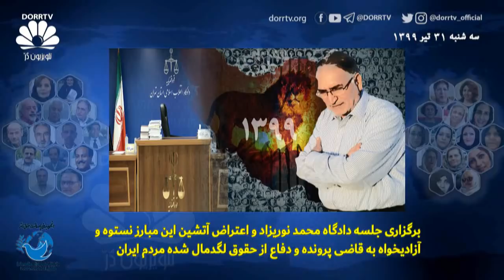اعتراض آتشین محمد نوریزاد در دادگاه به قاضی پرونده و دفاع از حقوق لگدمال شده مردم ایران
دادگاه محمد نوریزاد فیلمساز و نویسنده و فعال حقوق بشر از نویسندگان نامه ۱۴ امضایی به رهبر جمهوری اسلامی سیدعلی خامنه ای امروز ٣۱ تیرماه ۱٣۹۹ برگزار شد.

محمد نوریزاد در تماس تلفنی از زندان با همسرش از ارسال ابلاغیه ای پنج روز پیش از تاریخ ٣۱ تیرماه ۱٣۹۹ خبر داد و گفت : «من ابلاغیه را جلوی چشم مأموری که ابلاغیه را آورده بود پاره کردم و ریختم سطل آشغال ، به مأمور گفتم نمی روم اگر هم بروم با لباس شخصی می روم و بدون دستبند و پابند.»